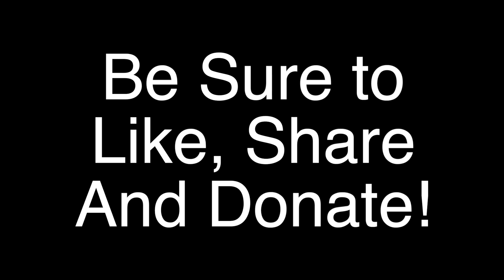We're Half Way to Jesus!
Jesus is closer to returning because we are half-way through the end times process! Also, please donate to the One True Church at my Pay Pal account. You do not need an account to donate and there is no fee